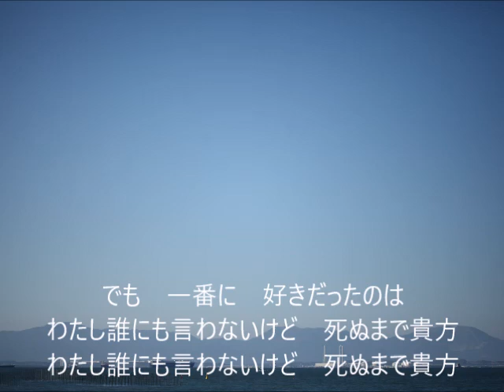最愛 中島みゆき 柏原芳恵 cover ギター多重録音with jakiさん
ギターを教えていただき3年１か月になりました。
ここのところ上手く練習できず、上達もしていません。
また、時間を作って頑張ってみます。

この「最愛」は、みゆきさんの方で歌ってみました。

イントロは、最後までできなくて結局jakiさんに素晴らしいリードを入れていただきました。

「でも　一番に　好きだったのは・・」
のフレーズのギター部分は、
素敵なアレンジをjakiさんに考えていただき何度も録り直してます。

ギター指導、歌唱指導、総合プロデュース　by  jakiさん
ギター、ボーカル、photo  by myself
写真は、愛知県大野海水浴場です